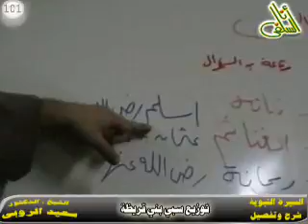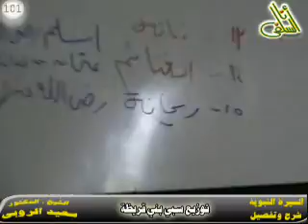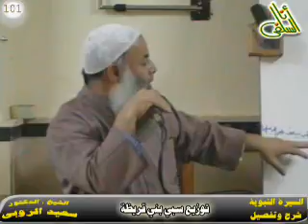101-توزيع سبي بني قريظة.د/ سعيد الروبى